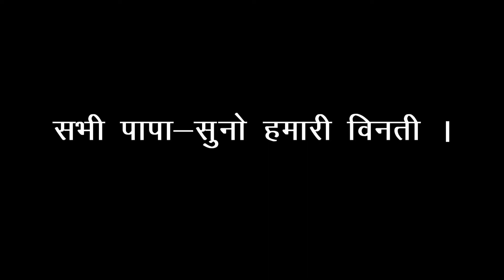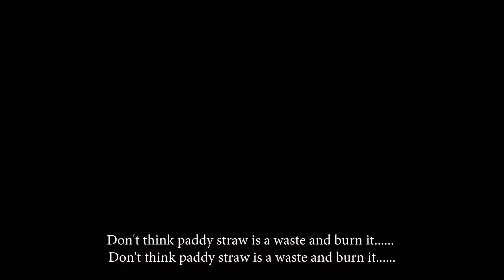SABHI PAPA SUNO HUMARI